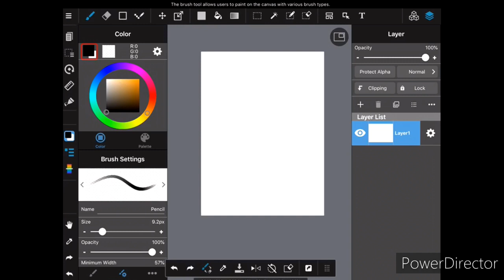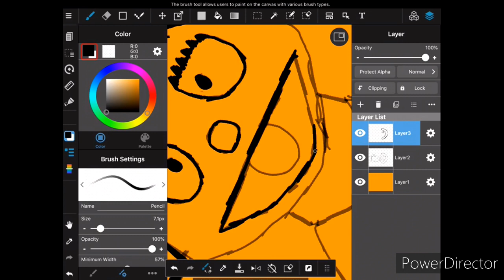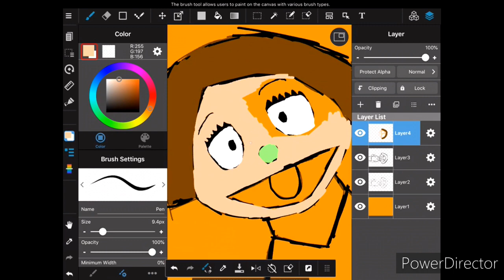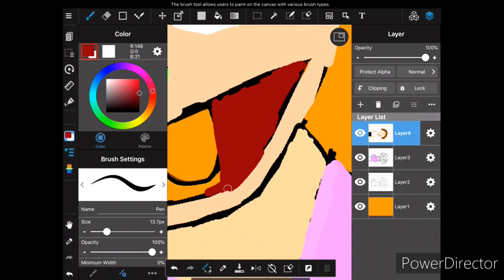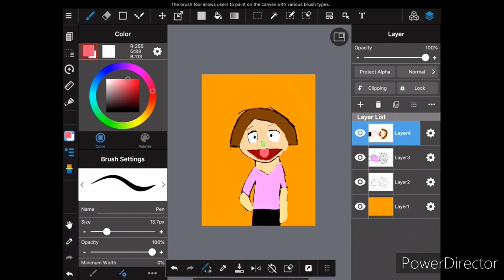Kate Monster - Avenue Q (Speedpaint)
So hi, Idk if anyone reads these but yeah..

☆Copyright☆

Bye☆